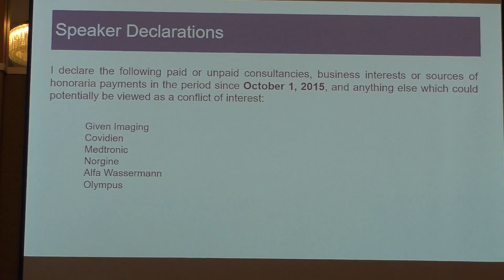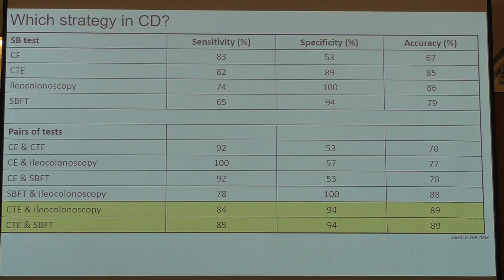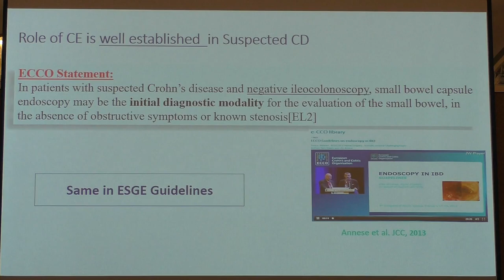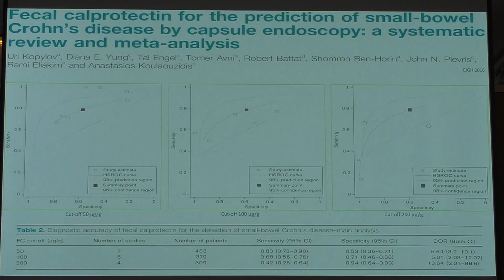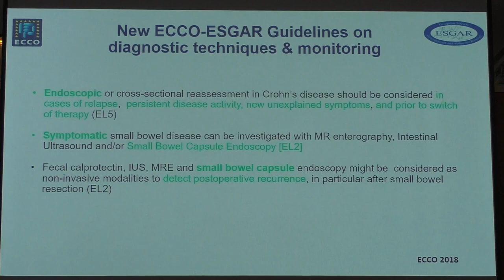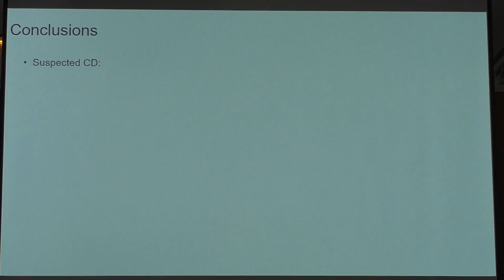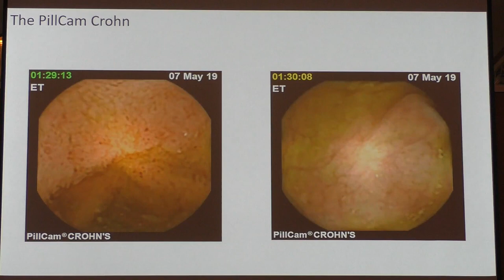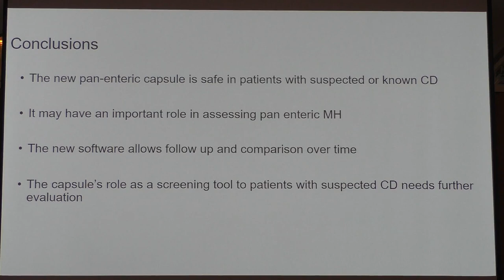10 Cristiano Spada Видеокапсула Первичная диагностика и наблюдение при ВЗК